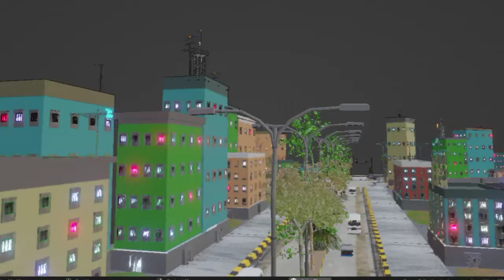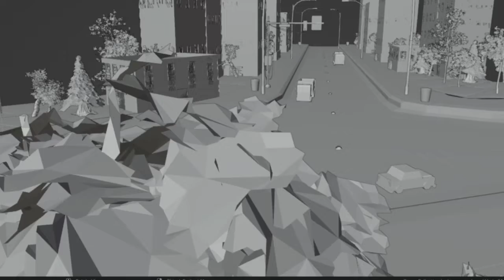Advance road gen 2 1 arg roadgen @retroshaper special thanks. City road generator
Hello guys this is my advance road gen with many features.

Thanks for love and share

procedural road generator
advance road generator
blender road modeling
city generator
procedural city generator
city modeling blender
blender city
how to make city in 1 minute
road in 1 minute
blender roads in 1 minute
modeling roads in blender